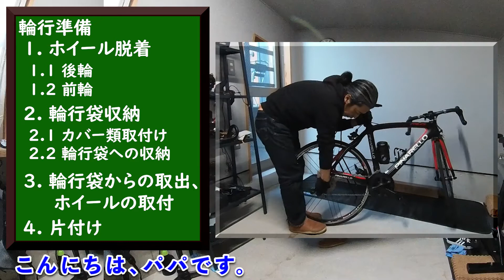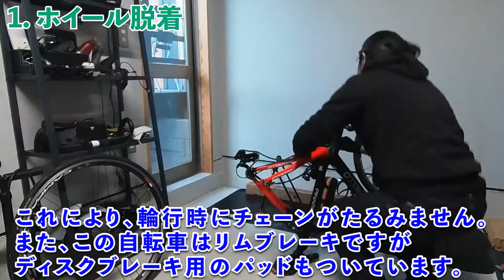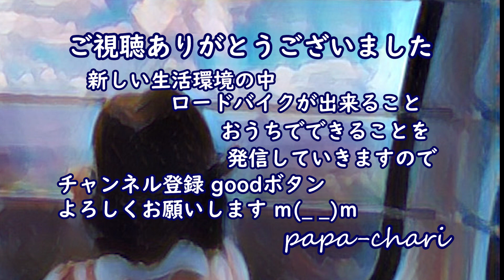【ロードバイク初心者】輪行準備_ホイール脱着と輪行袋収納方法【roadbike maintenance】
ロードバイク初心者papaが輪行する際に必須のホイール脱着と輪講袋への収納方法を練習したので紹介します。

これからは電車輪行も行きたいと思います！

本動画で紹介したメーカーおよび商品です。
輪行袋
grunge(グランジ) キャリー 輪行袋

カバー類
オーストリッチ

クイックリリーズ
MR.CONTORL/ミスターコントロール

撮影機材_insta360R
最新版が販売されています！Insta360 ONE RS

Amazonのアソシエイトとして、papa-chariは適格販売により収入を得ています。